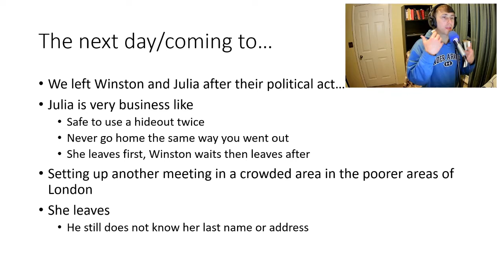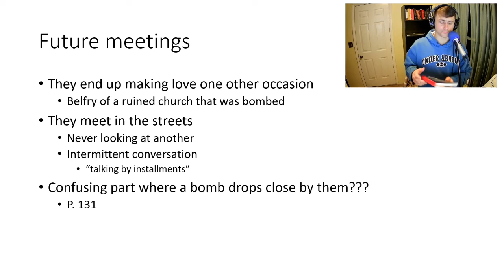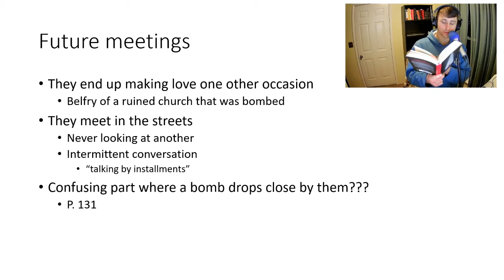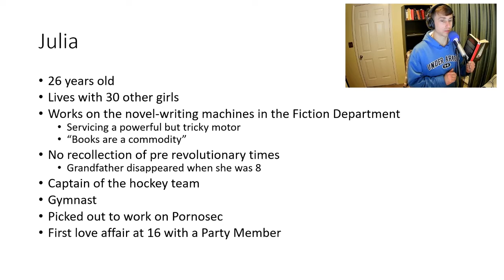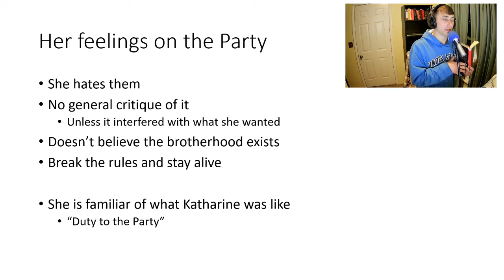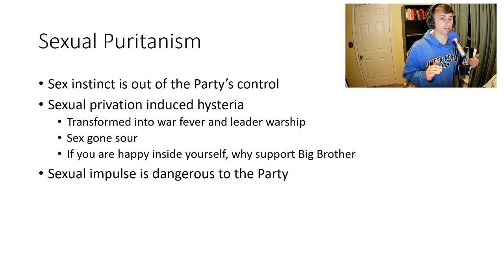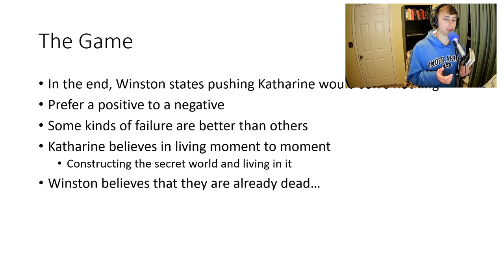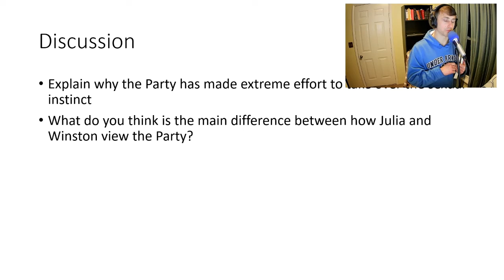1984: Chapter Two, Part III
-Future Meetings
-Camouflaged
-More Information on Julia
-Katharine and the Hike

Discussion Questions
-Explain why the Party has made extreme effort to take over the sexual instinct
-What do you think is the main difference between how Julia and Winston view the Party?